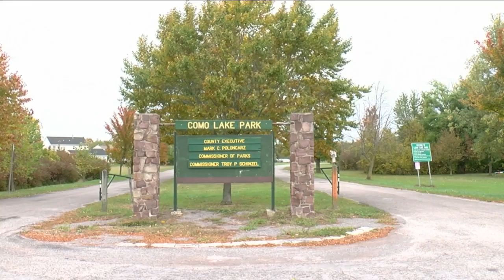Compassion over competition